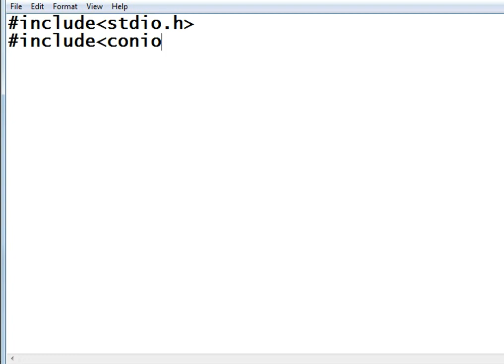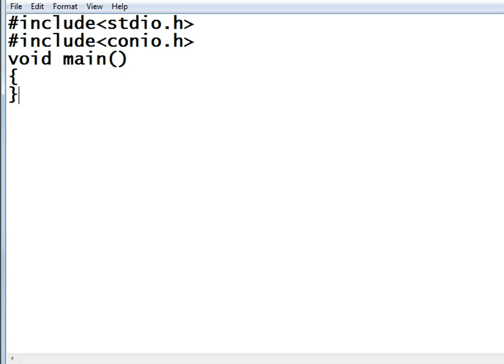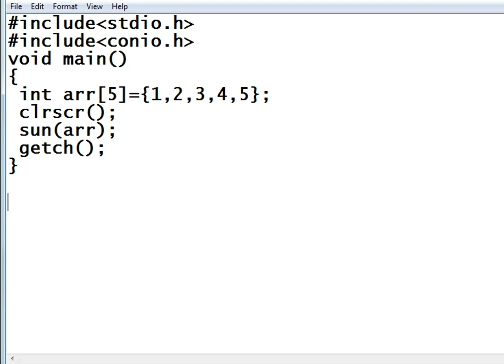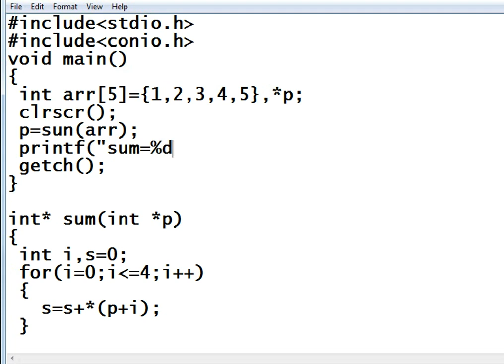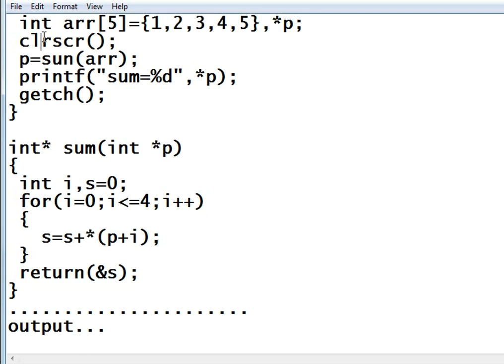pointer to array (sum of array elements ) in C language in HINDI